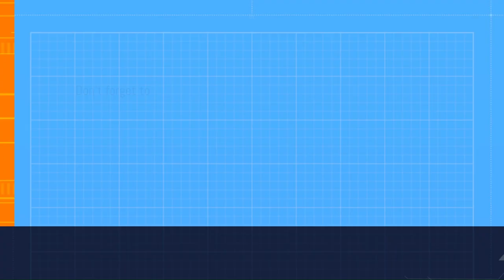Driver San Francisco - Gameplay - Prologue. (Intel HD 520)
My first video. Sorry if the game is a bit laggy; my PC is a bit loaded on potatoes.
Specs:
Processor - Intel Core i5-6200U
RAM - 8GB Single Stick 1600 Mhz

Device - Lenovo ThinkPad L460

Edited with Clipchamp(I cannot run any other editing apps other than this.)

Settings:
Resolution - 1920*1080(FHD)
Level of Detail - Medium
VSync - Off
Fullscreen - On

4-5 FPS gain without recording.

Songs(Checked by YouTube)-
1)Cocaine by Northern Lite
2)Rock Steady by Aretha Franklin